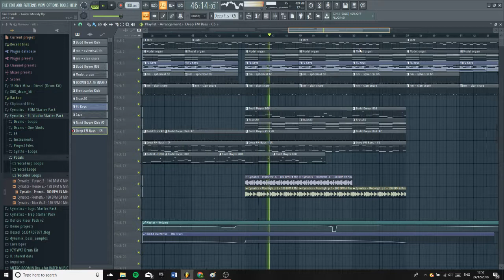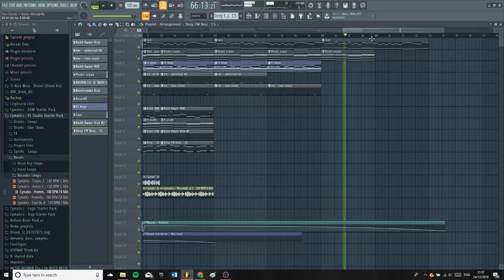Fl Studio Drop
Hope you enjoyed watching this video where I show you

Hope you enjoyed this video and I'll catch you in the next one.

PEACE!